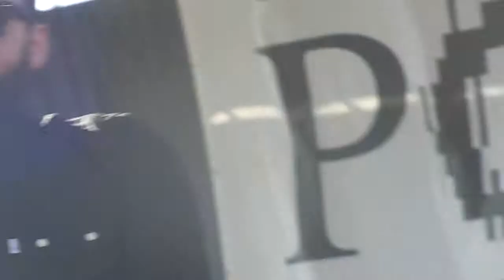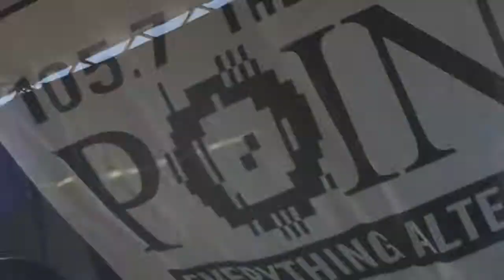BLUE OCTOBER " HATE ME NOW " HD LIVE FROM POINTFEST